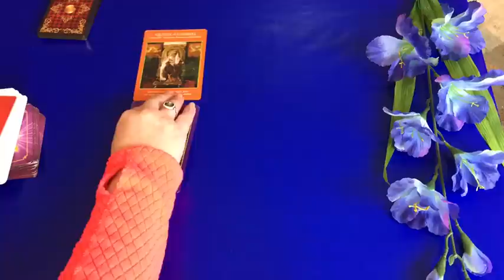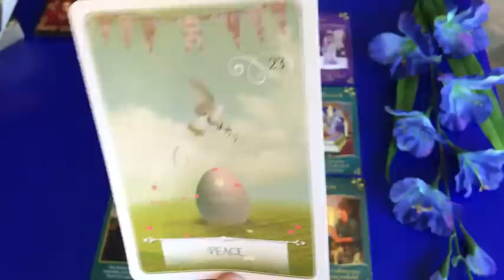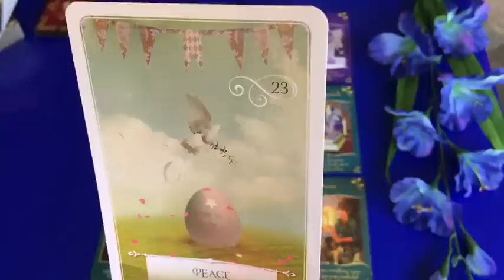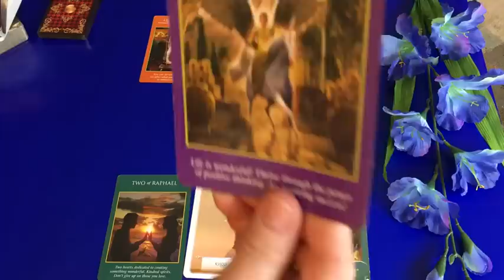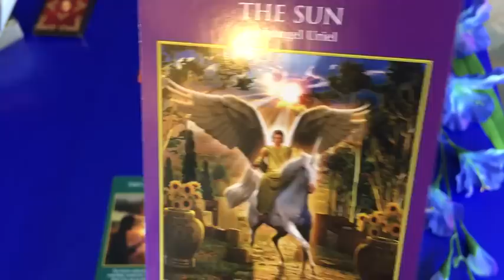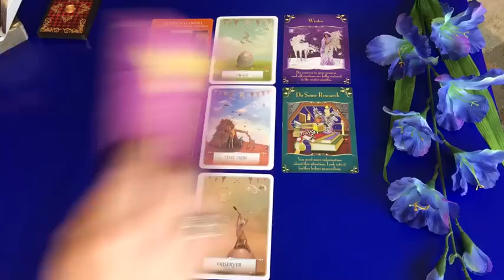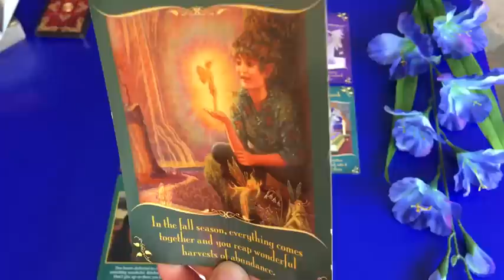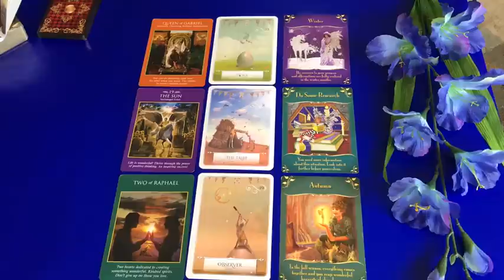Weekly General, Love and Twin Flame Reading - Mar 20-26, 2017 - SPRING Into Bliss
Weekly General, Love and Twin Flame Reading - Mar 20-26, 2017
SPRING Into Happiness and Bliss!!  ♥

Some additional TF stuff snuck in this week.  Enjoy!

Wishing you a week filled with love, joy and blessings!!  ~Nicole~